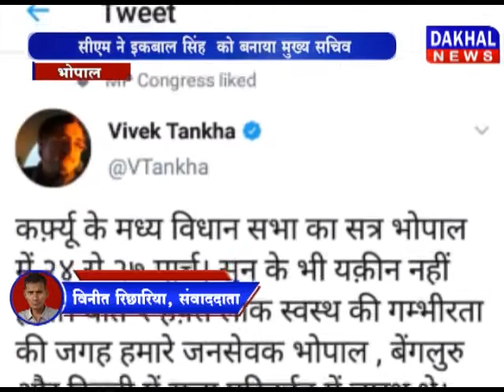शिवराज ने साबित किया बहुमत Shivraj_Singh Kamalnath Narottam_Mishra DAKHAL NEWS//